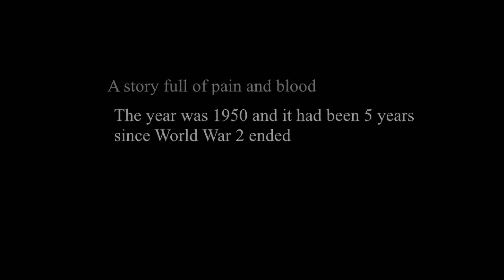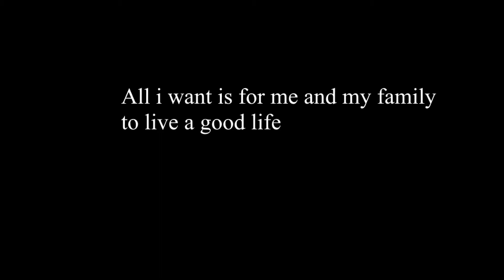AHOCW- Shattered Mess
day 3 of the 12 days of mapping

if this gets 10  likes i might make this a series in February